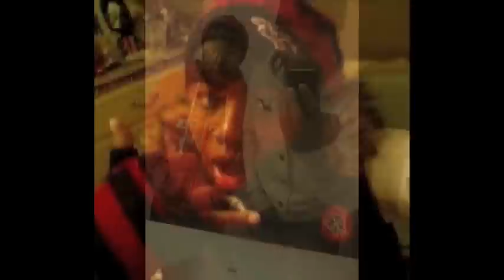Team Turn up-SHE WANNA RIDE